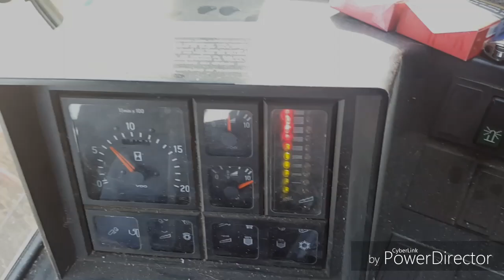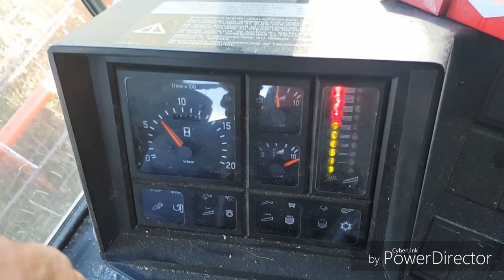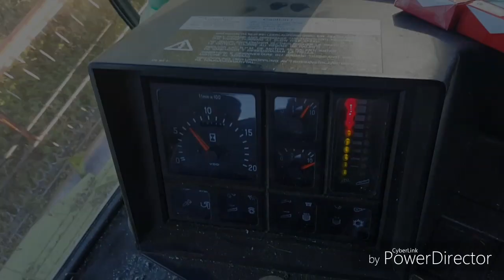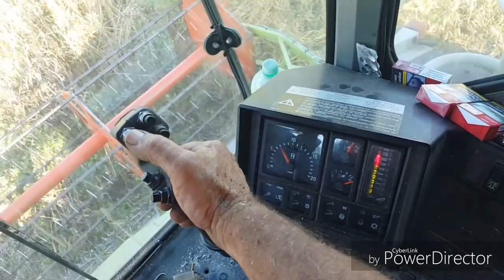TREBBIATURA FAVINO 2018 | CLAAS DOMINATOR 78H + CLAAS C450 | JOHN DEERE 5720 + F.LLI ZAFFRANI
Salve a tutti ragazzi e buon venerdì a tutti.

L'avevate già vista tempo fa in un breve video, in trebbiatura colza, oggi la vedrete in un video un pò più "corposo" dove la vedrete indaffarata nella trebbiatura del favino 2018...

Sto parlando della claas dominator 78h.

La Trebbia è prodotta dalla claas nell'anno 1999, motorizzata con un bel motore Mercedes-Benz da 160 cv con una cilindrata di 5958 cc. Ovviamente 6 cilindri in linea.
La tramoggia della Trebbia ha una capienza di circa 30 q.li.

La barra è una claas c450 da 4,50 metri di larghezza, e lavora ad un'altezza di taglio di 13 cm da terra.

La Trebbia farà un solo scarico, perché l'apprezzamento essendo molto piccolo o ed avendo poca resa si viene ad effettuare un solo scarico, quindi perdonatemi se non vedrete riprese in movimento e riprese interne del 5720 John deere, che non sto qui a spiegarvi le caratteristiche, perché potete andare a rileggere negli scorsi 2 video di semina mais, effettuato appunto con questo John deere qua.

Questo è tutto ciò, io mando un enorme saluto al gentilissimo Alfredo "driver" della Trebbia per essersi reso gentile e disponibile per le riprese...

Buona visione!!!